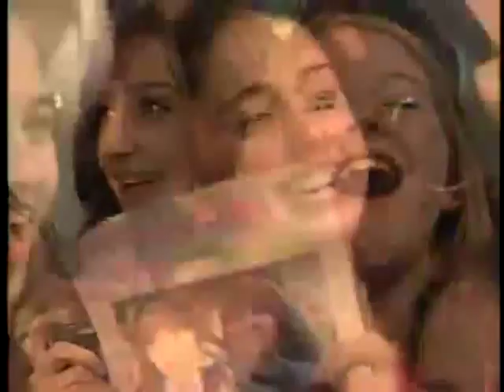Justin Bieber interview with MOD 10/5/09 part 1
Justin Bieber's interview with MOD part 1.